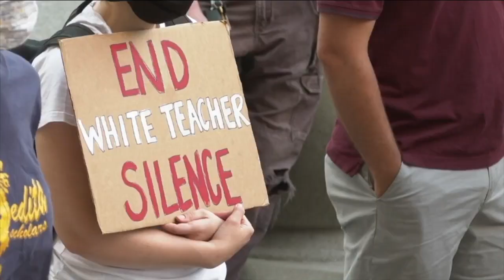Educators demand changes in education system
The rally was held at Niagara Square in Buffalo.